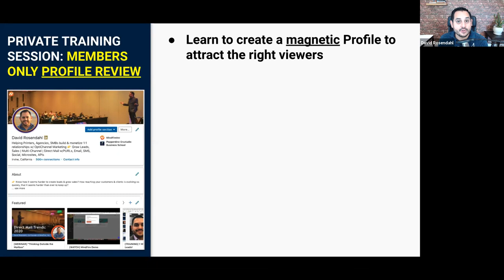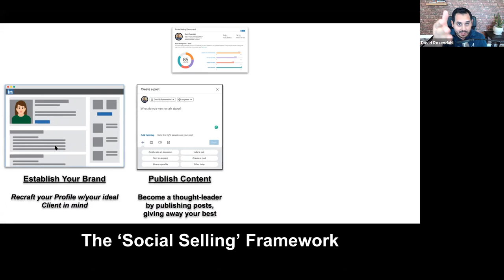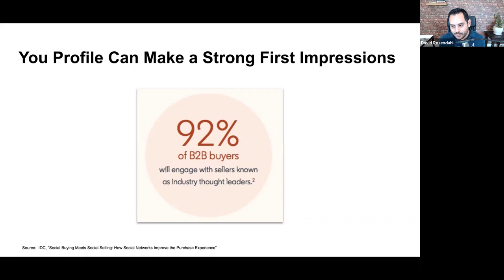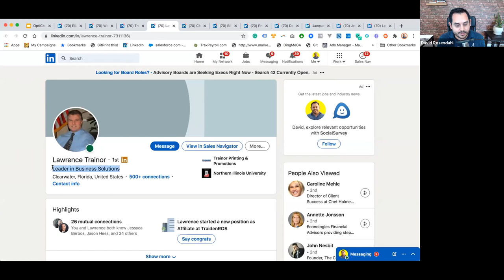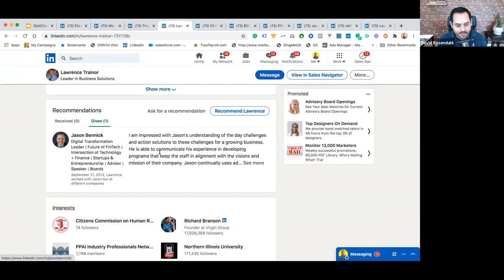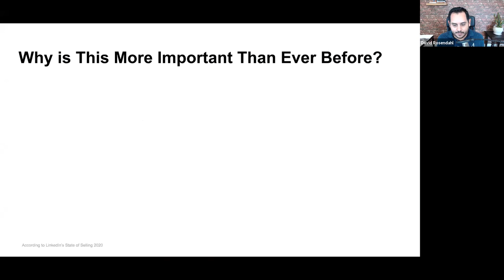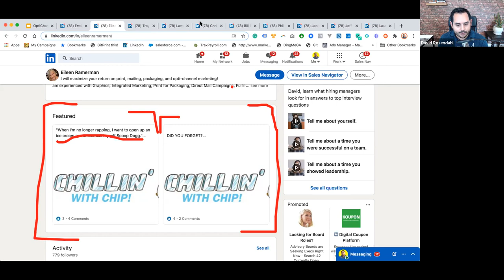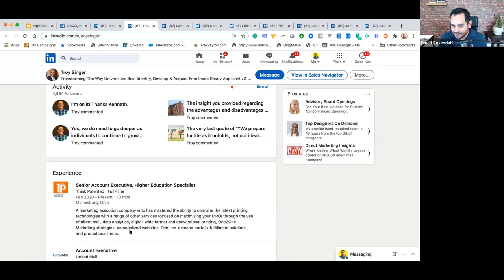How to Create a MAGNETIC LinkedIn Profile (And, The 3.5 Mistakes to Avoid)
I didn’t believe in LinkedIn either. So I understand why you might resist: not enough time, doesn’t bring value, or you’re not looking for a job.

Or perhaps you’ve tried LinkedIn, but it hasn’t “worked” for your business.

Yet, with 722 million people using LinkedIn worldwide — and a pandemic that’s made face-to-face sales difficult — you can’t afford to wait any longer.

Daily, people like you use LinkedIn to:

- Find prospects that lead to sales
- Increase their visibility in their market
- Uncover insider information about their prospects
- “Siphon” engagement to their website or landing pages

“How to Create a MAGNETIC LinkedIn Profile (And, The 3.5 Mistakes to Avoid)” was a private, members-only workshop we just held to provide our Clients with actionable steps to quickly improve.

Because your LinkedIn Profile is like your home base on the platform, I walked attendees through the key changes to make to their profile to attract their target market.

Because there’s no user manual for LinkedIn, I showed everyone the 3.5 mistakes most people make that’s like strapping 50-pound weights to your legs and going for a run! These mistakes may be costing you leads!

Note: Like most Internet platforms, LinkedIn is constantly changing. So even if you attended training on this topic in the past, everything I’m showed is up-to-date with many of the latest changes.